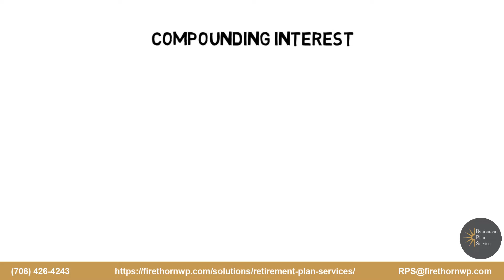How to Double Your Money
Firethorn Wealth Partners

People often ask us, “How long will it take to double my money?” You can find the answer with the rule of 72. Here’s how it works. Compounding interest is the interest you earn on a growing amount of money. To find out how long it will take your money to double, take the number 72 and divide it by the interest rate earned. This will give you the number of years it will take to double your money. For instance, If you can earn 6% it will take 12 years to double. This is because 72 divided by 6 equals 12. If you want your money to double in 9 years you would have to earn 8%, because 72 divided by 9 equals 8. This rule gives you a good rule of thumb to find out what interest rate you need to double your money in the time you want, and it’s easy to calculate. How fast do you want to double your money? Give us a call and we’ll help you get there.